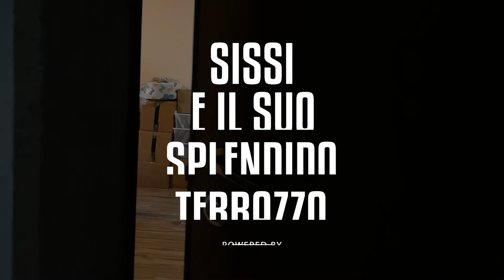Sissi e il suo splendido terrazzo!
Hai sempre sognato di avere un bello spazio esterno dove poter organizzare cene con i tuoi amici?Le ristrutturazioni ti annoiano e desideri una soluzione pronta da abitare? Allora sei sull'annuncio giusto! Spazioso trilocale di ben 112mq posto in un piccolo contesto e in una zona ottima perchè accessibile a tutti i servizi. La soluzione si presenta pronta per essere abitata, ha due camere matrimoniali molto spaziose e un ampio terrazzo dove potrai organizzare giornate in compagnia dei tuoi amici. Questa è proprio la soluzione che stavi cercando e non puoi assolutamente fartela scappare! Chiama ora e fissa la tua visita!